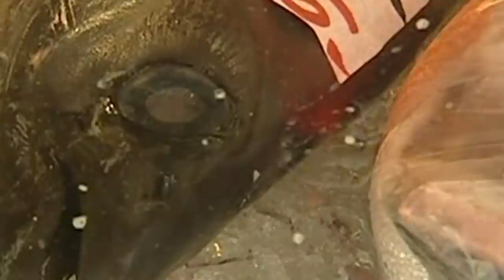23 Things You Should Never Eat From A Sushi Restaurant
When you go out for really good sushi, it's like you're eating a work of art. The nigiri is perfectly shaped, the sashimi sliced just so, the wasabi dolloped in a beautiful design in the corner of the plate. But what is all the stuff on your plate really made of? If you don't know for sure, you should probably be careful what you order.

A lot of fish is mislabeled. Restaurants use spice and sauces to cover up rolls that are past their prime. And that wasabi may not be wasabi at all. To make sure you're getting the best quality food available, steer clear of these 23 things you should never eat from a sushi restaurant.

Butterfish | 0:00
Spicy rolls | 1:28
Overfilled maki rolls | 2:36
Snapper | 3:41
Excess sauce |  4:33
Raw fish on Sundays | 5:32
Fake crab | 6:45
Aburi or torched sushi | 7:41
Surf clam | 8:44
Salmon and tuna tartare | 9:45
Acupunctured fish | 10:58
Pink pickled ginger | 12:17
Extra wasabi | 13:32
Anything deep-fried | 15:26
Anything with cream cheese | 16:23
Seaweed salad | 17:17
White rice | 18:26
Tobiko | 19:29
Soy sauce | 20:25
Unsustainable shrimp | 21:32
Farmed Salmon | 22:40
Wild salmon | 23:50
Unsustainable Fish | 24:55